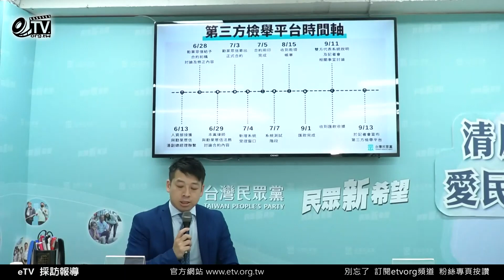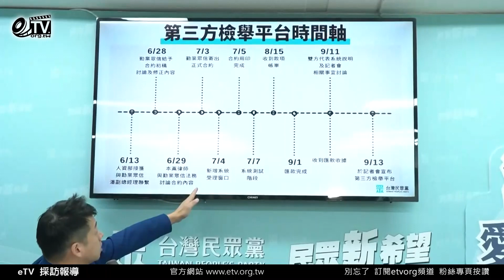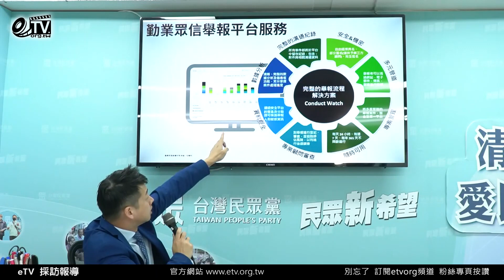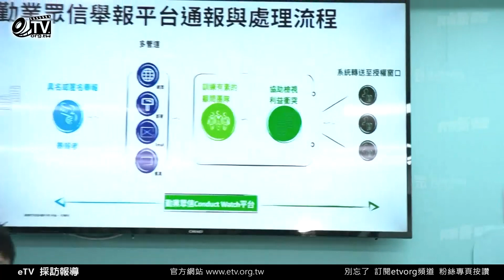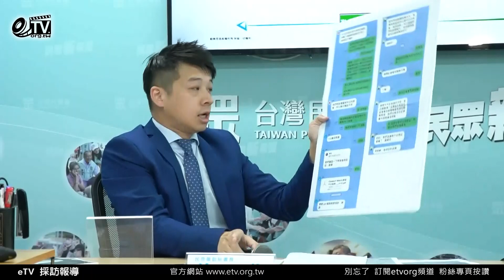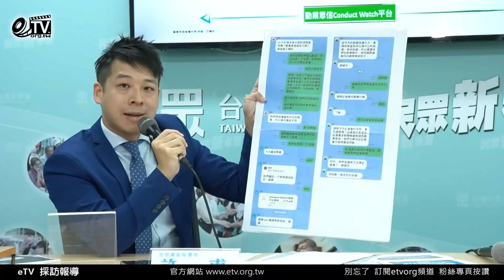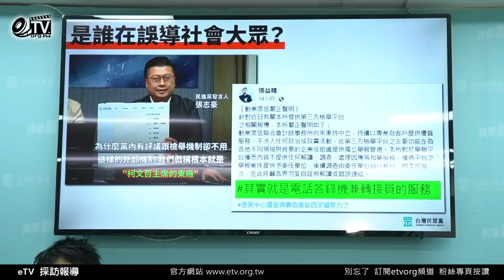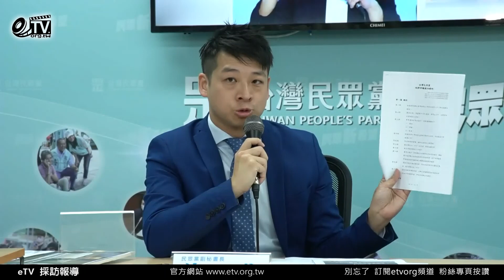民眾黨中央黨部回應勤業眾信聲明解約 記者會